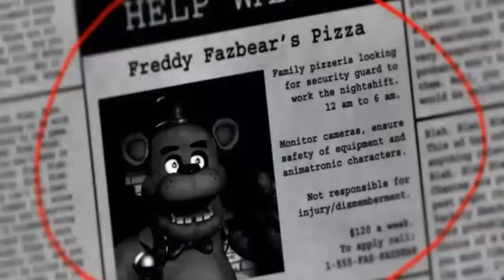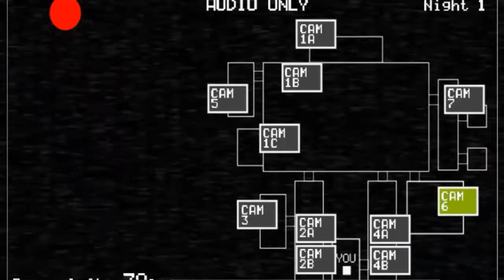Five Night's At Freddy | Scary | ENJOY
Ep 2?!?!?!?

Nicole
Feliz
Kc (Kean Carlo)
Bryon (BRO)
Conrad
Clarence (CK)
Zach
Add me In
Instagram ZakieSoriano
FaceBook IsaacManuelSoriano
SnapChat COMMING SOON